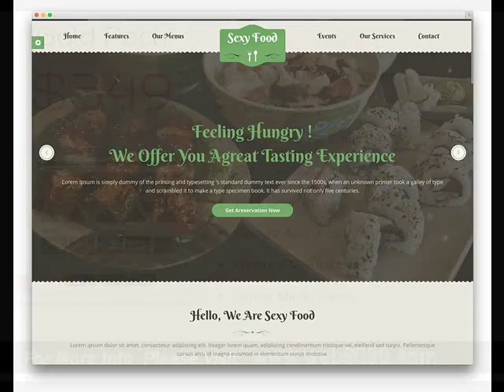Prescott AZ Website For A Small Business Cost .mp4